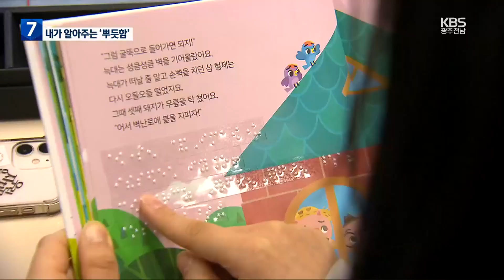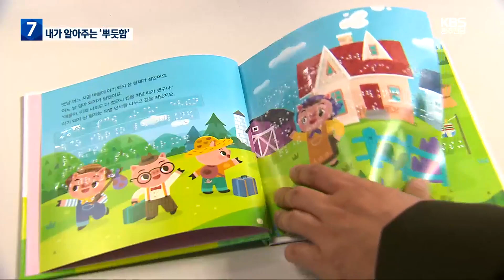“수능은 끝났지만…” 점자책 만들기 나선 학생들 / KBS 2023.11.30.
[앵커]

 올해 입시를 치른 고3 수험생들이 점자책 제작에 나서 눈길을 끌고 있습니다.

 수시와 정시 준비에 바쁜 일상에도 의미 있는 활동을 하기 위해 동참했습니다.

 곽선정 기자입니다.

 [리포트]

 전남의 한 고등학교.

 고3학생들이 동화책 보기에 집중합니다.

["늑대는 성큼성큼 벽을 기어올랐어요."]

 동화 '아기돼지 삼형제'를 점자책으로 만드는 중입니다.

 수능이 끝난 후부터 인권 동아리 학생 20명이 시작한 활동입니다.

 한 비영리법인의 참여형 기부 활동의 하나인데, 휴대용 점자제작 키트를 이용해 점자를 새기는 겁니다.

 1센티 정도의 가늘고 작은 핀을 점자판에 하나씩 꽂는 까다로운 작업인 만큼 신중하게 작업을 이어갑니다.

 많은 책 중에 동화책을 고른 것도 학생들의 아이디어였습니다.

 어린이는 물론 점자를 처음 익히는 성인들도 부담 없이 재밌게 읽을 수  있을 거라는 생각이었습니다.

 이미 입시 관련 활동이  대부분 마무리돼 봉사 점수를 인정받거나 생활기록부에 기록되는 것도 아닌데 자유로운 시간을 포기하고 점자책 제작에 나선 이유는 뭘까.

 [서민주/보성 벌교고 3학년 : "놀고 싶기도 하지만 좋은 취지로 하는 거니까, 뿌듯함이 크니까 아무래도 이 프로젝트 활동을 하는 것도 저는 좋은 거라고 생각이 듭니다."]

 시각 장애인의 고충을 이해하고, 인권에 대해 더 고민하면서 한층 성장하는 계기가 되고 있습니다.

 [송지아/보성 벌교고 3학년 : "틀리지 않아야지 하고, 실수하지 않게끔 신중하게 만들었던 기억이 있습니다. 도움이 될 수 있어서 다행이다라는 생각도 들어요."]

 제작된 책은 검수를 거쳐 전국 점자도서관과 지역아동센터 등에 전달될 예정입니다.

 KBS 뉴스 곽선정입니다.